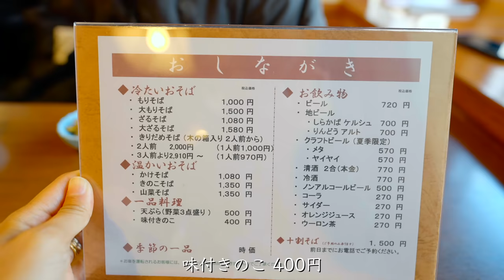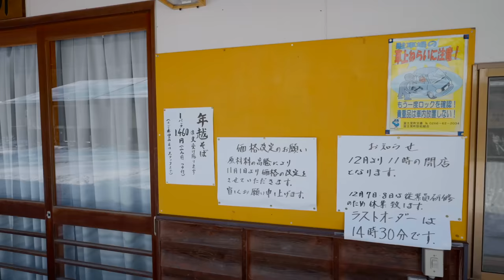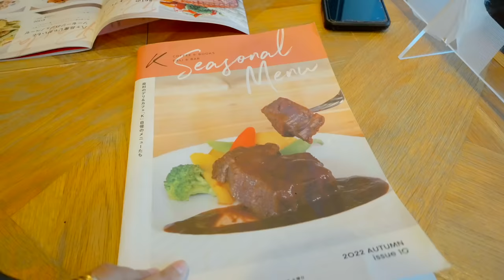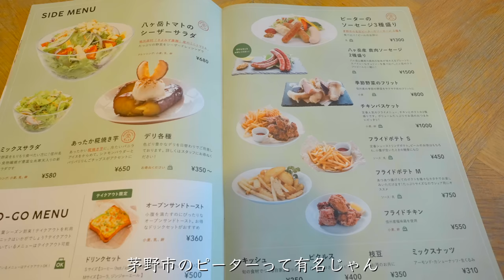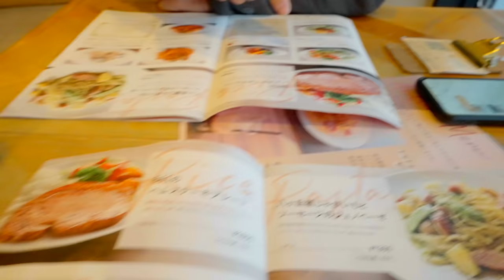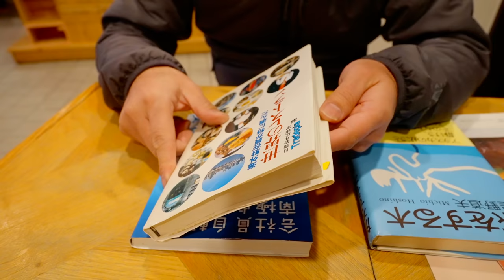【長野移住】今年1年間ありがとうございました!!良いお年を!!来年も宜しくお願い致します。｜原村｜年越しそば｜富士山｜ドライブ｜田舎暮らし｜長野県｜4K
皆様へ
今年は、皆様のお陰でチャンネルも大きく成長でき本当にありがたく思っております。
来年もより良いチャンネルに成長できる様精進してまいりますので、
引き続き宜しくお願い致します！
来年も皆様にとってすばらしい年となりますよう、心よりお祈り申し上げます。

今回は、原村や富士見町周辺をまわってみました。お蕎麦の人気店そば処 おっこと亭に行って、
本場の年越しそばを頂いたり、ドライブしながら富士山を眺めたり良い年末を過ごせました。